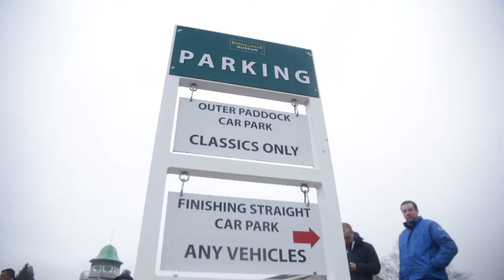Breakfast at Brooklands with Source Luxury Motorcars - January 2017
Video of a Supercar meet I shot for a client as part of our on going business.